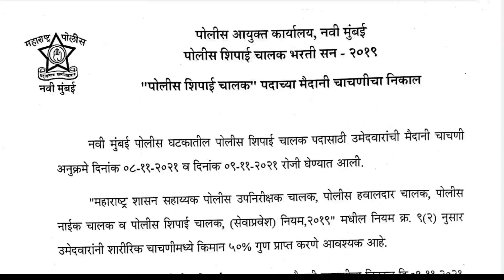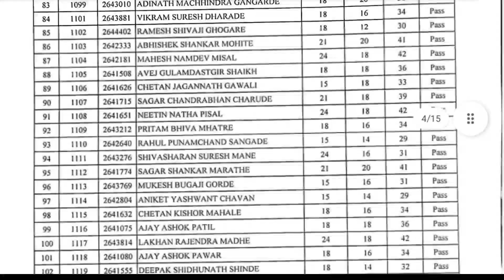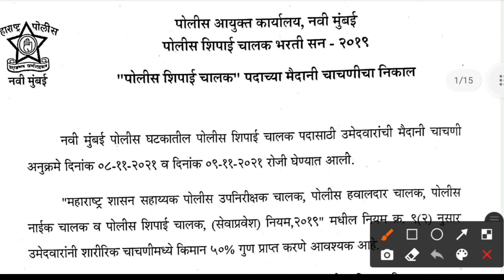Navi mumbai police driver bharti update | नवी मुंबई पोलीस चालक गुण जाहिर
🧲 वैशिष्ट्ये

         151  प्रश्नपत्रिका - सर्व
           प्रश्नपत्रिका.

ऑनलाईन खरेदीसाठी

पोलीस भरती 572 प्रश्नपत्रिका संच ऑनलाईन खरेदीसाठी  लिंक👇👇👇 Amazon